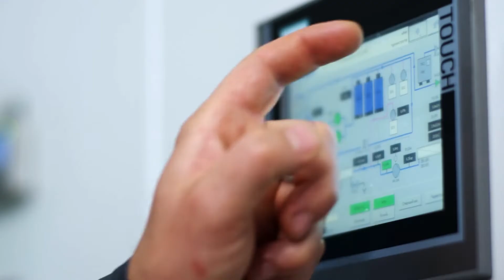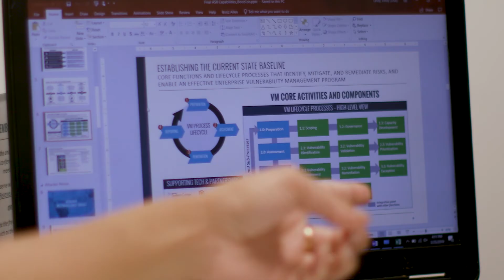Using Advanced Cyber Defense to Keep Government & Businesses Safe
Learn how integrated, automated, and intelligent solutions can defend against increasingly sophisticated cyber threats